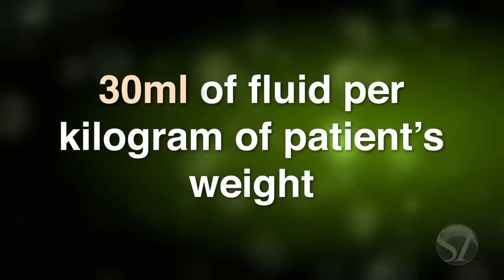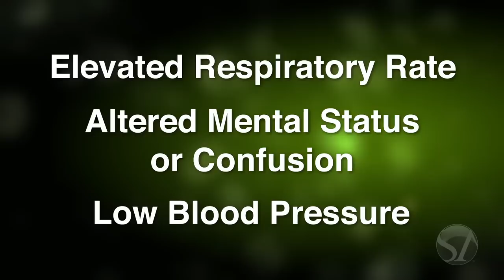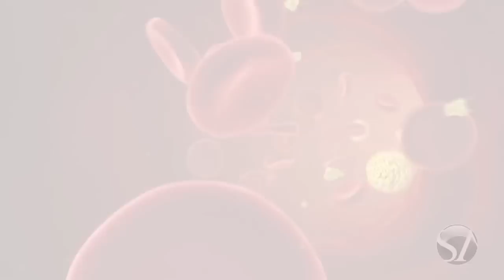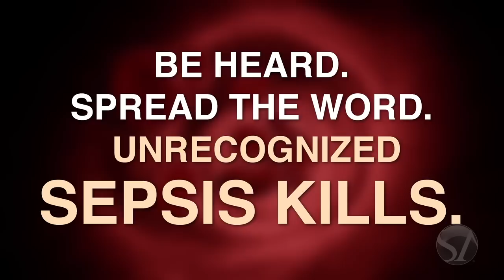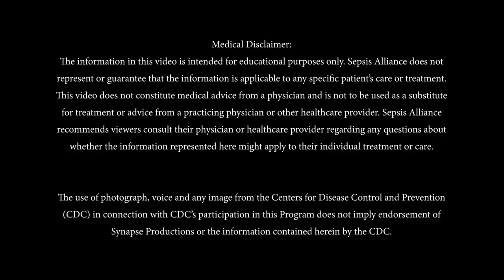Sepsis: First Response - Educational Video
As many as 87% of sepsis cases originate in the patient’s community. Sepsis is the body’s life-threatening response to an infection that takes 270,000 lives a year in the United States alone. EMS are often the first medical providers to reach these cases.

In fact, EMS transports as many as 60% of patients with severe sepsis arriving at the emergency department, yet many EMS are unaware of sepsis or what they should do if they suspect it.

In response, Sepsis Alliance created Sepsis: First Response, an education video to prepare pre-hospital care providers to better identify and treat sepsis cases they encounter in the field. This video offers pre-hospital providers with the tools to rapidly identify sepsis, begin treatment, and effectively coordinate with the emergency department and in-hospital colleagues.

Sepsis: First Response has been endorsed by the National Association of EMS Physicians, the National Association of EMS Educators and the New England Center for Rescue and Emergency Medicine.